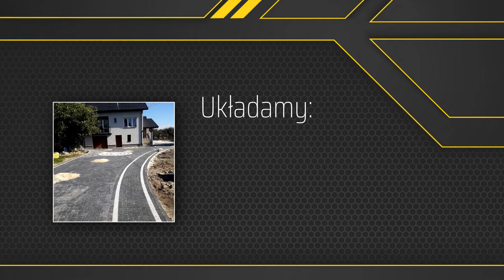Układanie kostki brukowej Grójec MatBud Roboty Ziemne Brukarstwo Mateusz Włodarski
UkładanieKostkiBrukowej jest naszą specjalnością. Z jej użyciem układamy np. podjazdy, tarasy, drogi, parkingi, aleje, chodniki itp. Jesteśmy ekipą doświadczonych i wykwalifikowanych fachowców, którzy podejmą się realizacji nawet największych wyzwań.

Dysponujemy nowoczesnymi narzędziami i sprzętami, dzięki którym każde zadanie wykonujemy solidnie i w wyznaczonym terminie. Zadowolenie Klientów z naszej pracy to nasz cel.

Oprócz tego zajmujemy się też sprzedażą materiałów sypkich z transportem od 1 do 25 ton. Dodatkowo wykonujemy prace ziemne, korzystając z koparek, minikoparek, wywrotek, koparek gąsienicowych i kołowych. Oferta zawiera wykopy pod fundamenty, niwelacje terenu czy też kopanie rowów.